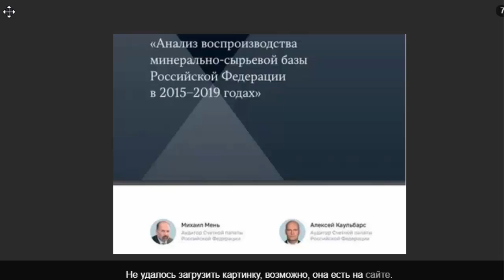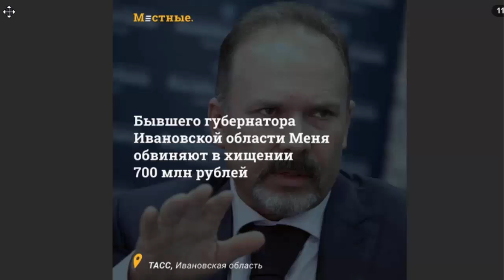Что происходит? Зачистка от команды Медведева?